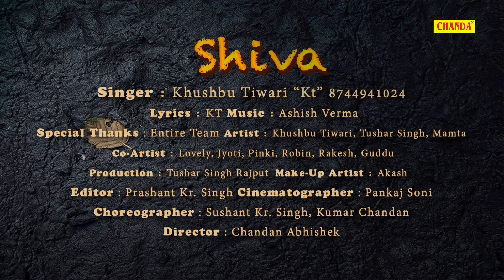बोले हर हर बम बम सबसे जबरदस्त Dj Remix कावर गीत : Khushbu Tiwari " Kt" || Shiv Bhajan 2021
Video Credits

Title Song :- Bolo Har Har Bam Bam
Album : - Nachenge Tere Dar Pe
Singer :- Khushbu Tiwari "Kt" 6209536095
Artist :- Khushbu Tiwari "Kt"
Co Artist :- Lovely, Jyoti, Pinki, Robin, Rakesh, Guddu
Lyrics :- Kt
Music Director :- Ashish Verma
Video Director :- Chandan Abhishek
Choreographer : Sushant Kr. Singh, Kumar Chandan
Edit Video :- Prashant Kr. Singh
Camera :- Pankaj Soni
Make-up :- Akash
Production:- Tushar Singh Rajput